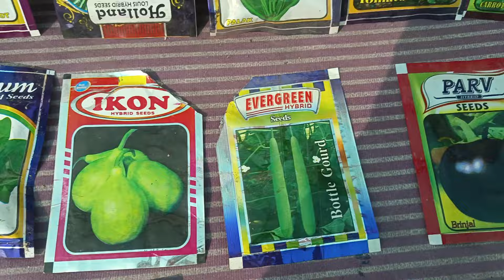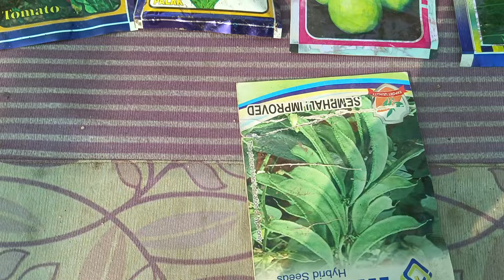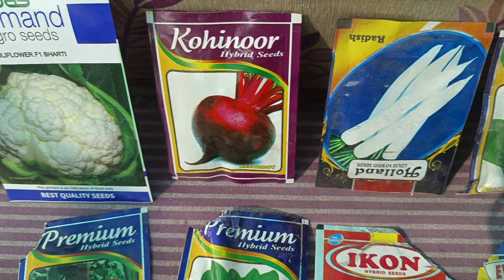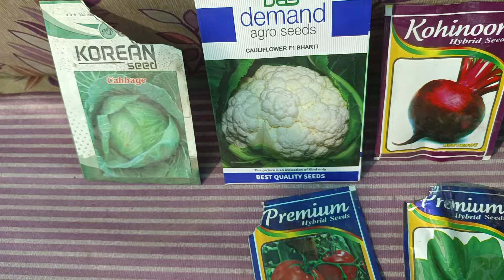नवंबर दिसंबर में सर्दी की मिक्स सब्जियां बोए।पौध से और सीड दोनों तरह से लगाए।।@Dadimaakibagiya122